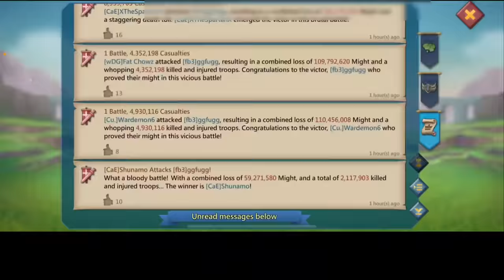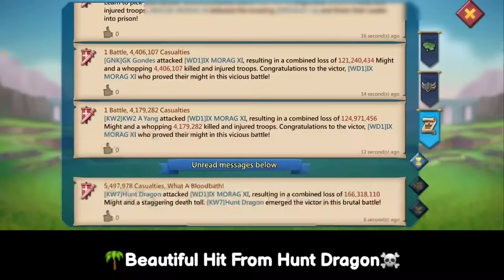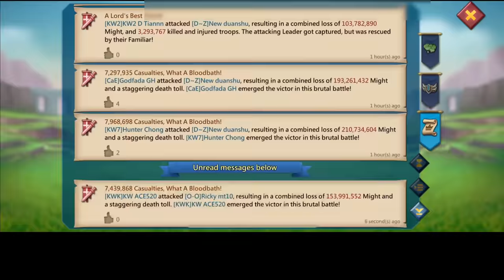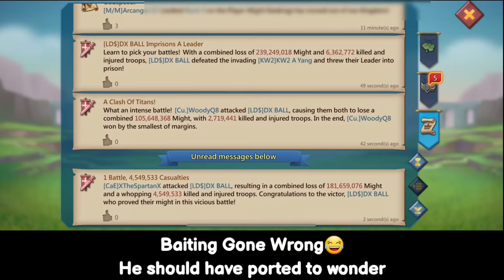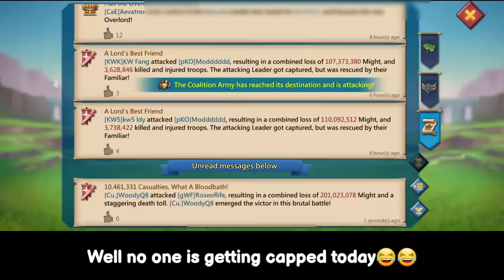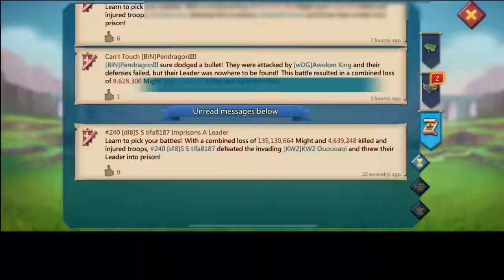2BILLION MIGHT BAITING GONE WRONG! - WOODYQ8 BRINGING THE PARTY TO YOUR DOOR! - Lords Mobile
WOODYQ8 BRINGING THE PARTY TO YOUR
CASTLE!

HUAWEI APPGALLLERY:
1) Install HMS security if prompted for AppGallery to run
2) Register a Huawei ID account
3) If you need any helps or want to join the VIP club, contact AppGallery Team via discord